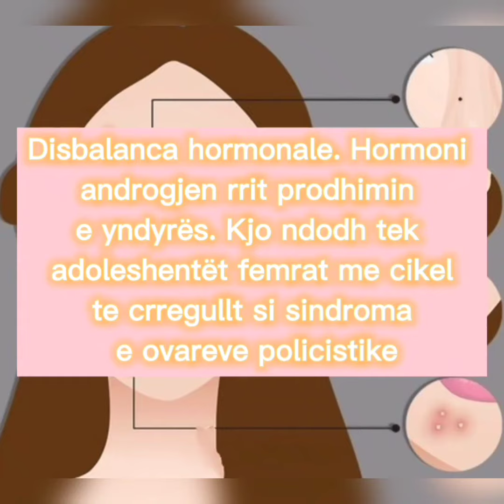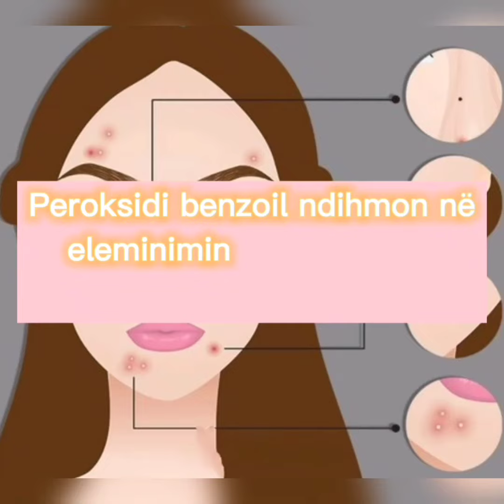Aknet Shkaqet dhe Eliminimi